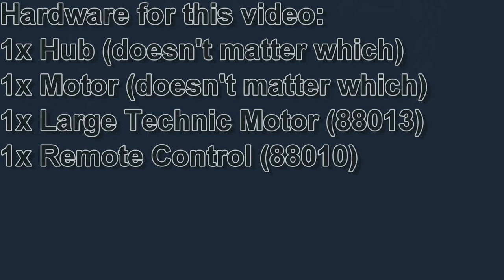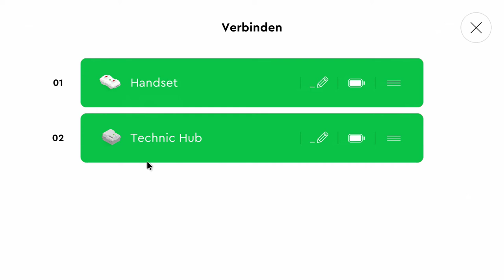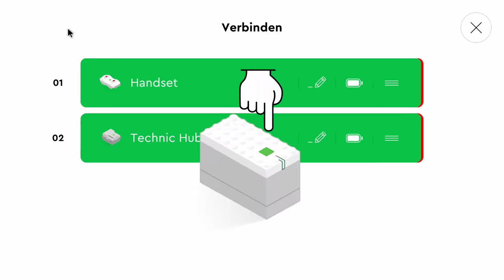Lego Powered Up Tutorial #11: using the remote control (88010) and multiple hubs [English|HD]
This time we won't talk about using the touchscreen to control our models but the actual physical lego powered up remote control (88010). Keep in mind that the app still has to be running in the background. The same trick can be used to use more than one hub in one program.